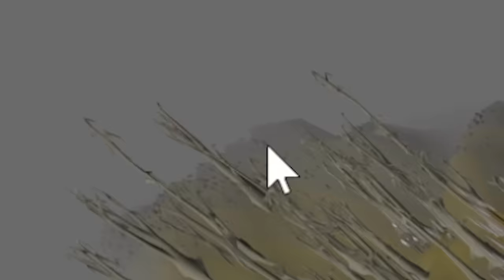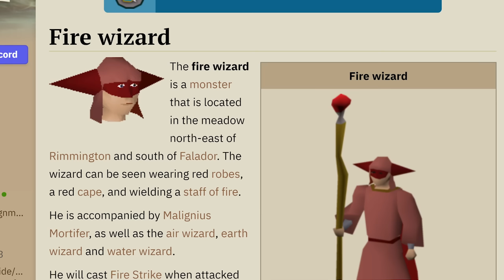RuneScape, but every click costs 100 gold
I'm taking on my hardest challenge yet. The Click Locked Account.